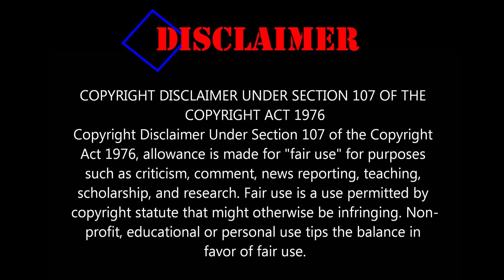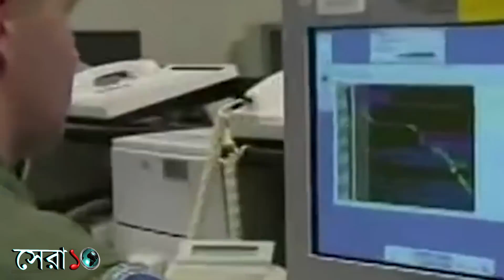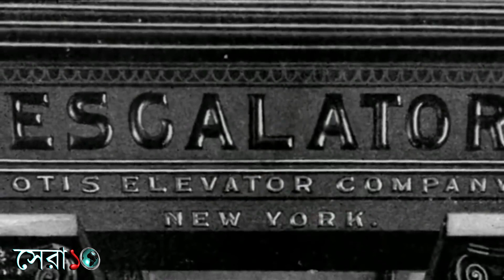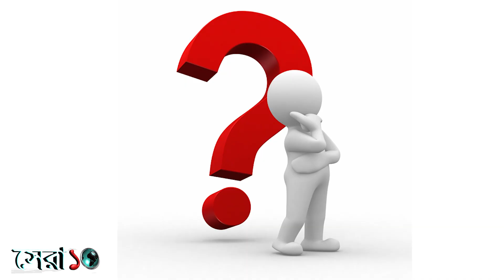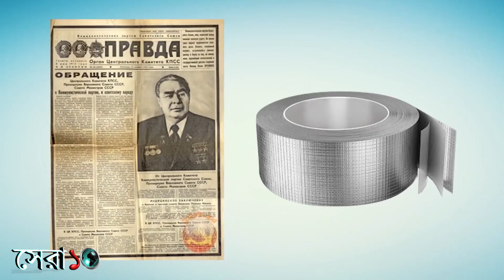এই সাধারন জিনিসগুলির ব্যাবহার আমরা আজও জানি না || 10 THINGS WHOSE PURPOSE YOU DIDN'T KNOW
Amazfit Bip Lite Smart Watch

boAt Rockerz Bluetooth Wireless Earphone

Philips Beard Trimmer

Pigeon Mini Plastic Chopper with 3 Blades((Under Rs-250)

Ganesh Chopper Vegetable Cutter(Under Rs-150)

Juarez 3.5mm Lapel Microphone(under Rs 150)

Boya BY-M1Condenser Microphone

Wipro WiFi Enabled Smart LED Bulb B22 12-Watt

Echo Dot (3rd Gen)

জীবনের সর্বত্র, আমরা বিপুল সংখ্যক যন্ত্র এবং গ্যাজেট ব্যবহার করি, যা মূলত আমাদের চারপাশে। তবে, আপনি কি কখনও আশ্চর্য হয়েছেন যে কেন তারা প্রথম স্থানে তৈরি হয়েছিল? কিছু ক্ষেত্রে, আপনি অনুমান করবেন না! তাই আজকের ভিডিওতে, আমরা আপনাকে কিছু অবিশ্বাস্য ডিভাইসের ইতিহাস দেখাবো। আপনি কি জানতে আগ্রহী? এখানে 10 টি বস্তু এবং তাদের মূল উদ্দেশ্য।